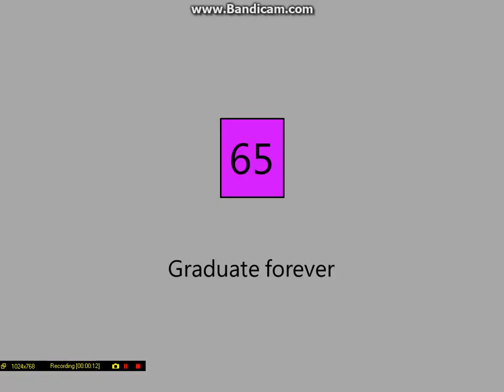Shaun the Sheep gets in Deat Meat/Grounded